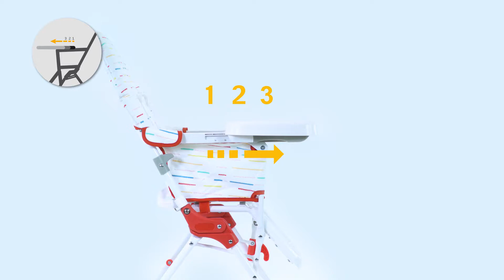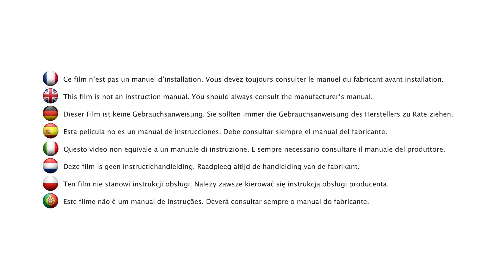Safety 1st Keeny